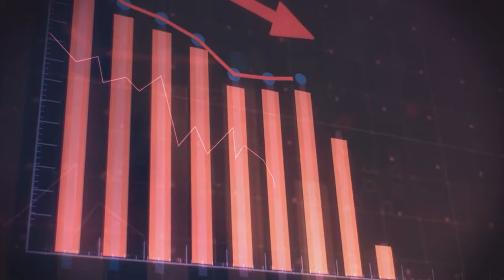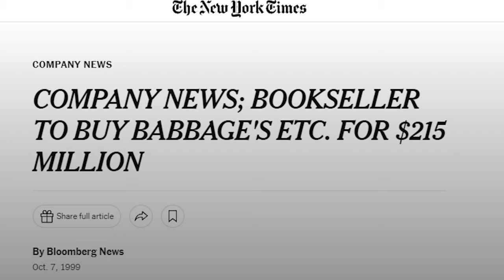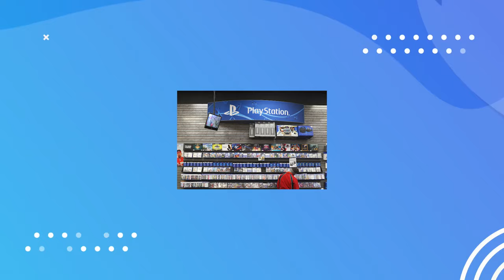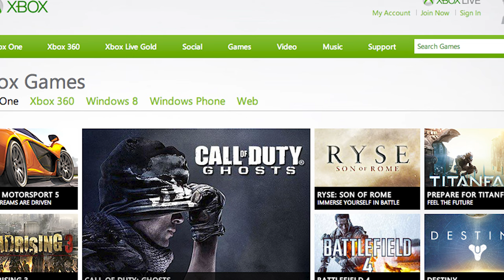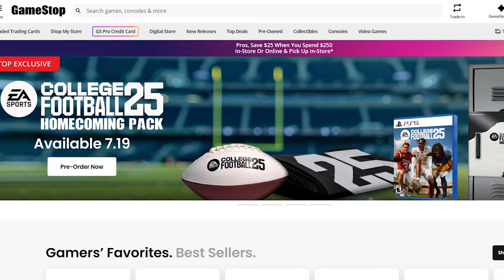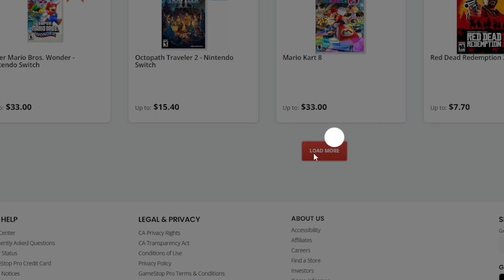The Reason Why GameStop is Going Downhill…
My thoughts about GameStop and how they can improve